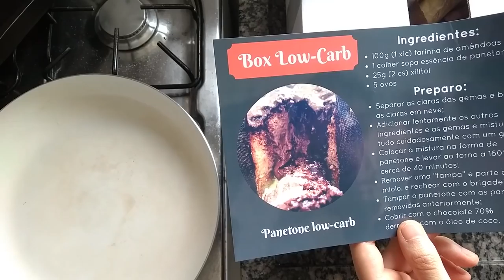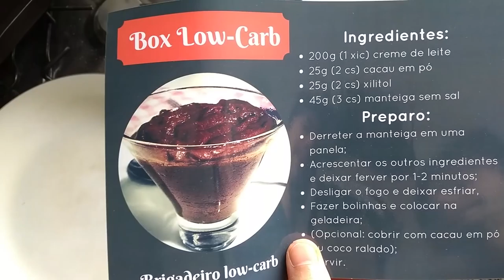PANETONE E BRIGADEIRO LOW-CARB | Box Low-Carb #4 | Senhor Tanquinho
Hoje trazemos pra você mais um review do nosso box Low Carb! Os deliciosos Panetone e Brigadeiro LOW CARB!

Estas receitas foram enviadas no projeto Box Low-Carb. Este era um projeto que enviava receitas e ingredientes low-carb e cetogênicos para sua casa, e ele foi descontinuado.

Então, se você quiser receber receitas e ingredientes de forma física, em casa, existem duas opções principais.

A primeira é para as receitas: você pode receber um LIVRO FÍSICO em casa, neste

E a segunda é para os ingredientes - a loja online Tudo Low-Carb tem ingredientes de qualidade, com laudo técnico, e preços competitivos.